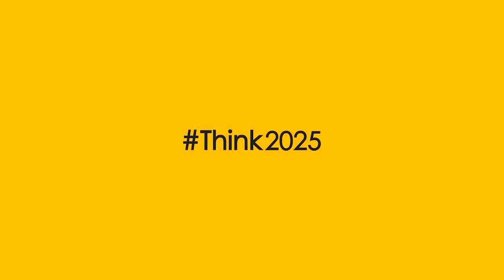Reon is proud to be the solar partner of Liberty Textile Mills Ltd.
Part of Think2025 vision is to make Solar part of the nation’s conventional energymix. We believe sustainable, affordable and abundantenergy is the lifeline of our economic development.

We are proud to be the solar partner of LibertyTextileMills Ltd. for their 1350 kW project that will generate 2,083,283 kWh annually and annual carbon savings of 1281.21 Tonnes.

Join the Think2025 community by following our page and participate in the energydialogue on the impact of solar on a thriving economy and safer planet.